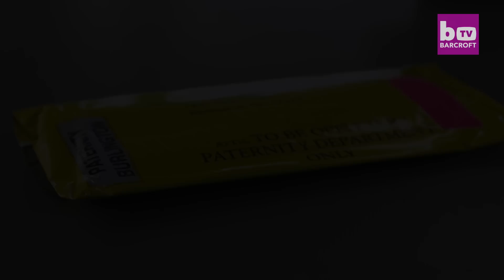New York’s ‘Who’s Your Daddy' DNA Testing Truck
A New Yorker is on a mission to revolutionise the accessibility of DNA testing for everyone. Jared Rosenthal, 47, set up Health Street and launched the ‘Who’s your daddy?’ mobile DNA testing centre in 2010. Originally intended as a narcotics and alcohol assessment facility to be used by businesses, the entrepreneur developed the idea to include DNA testing and hasn’t looked back.

Videographer / director: Ruaridh Connellan
Producer: Tom Midlane, Ruby Coote
Editor: Sonia Estal